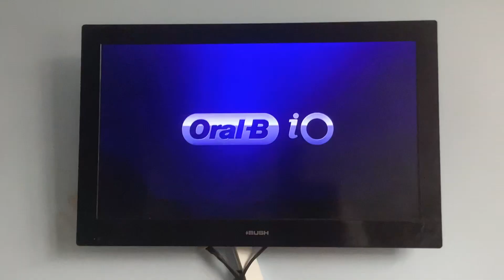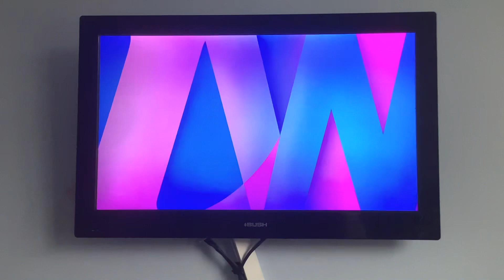ITV Granada Adverts | Thu 22|9|2022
End of This Morning
ITV Yellow Logo Break Bumper
Dinseyland Paris
Shark
Lucozade
Oral-B Toothbrush
Start of Loose Women